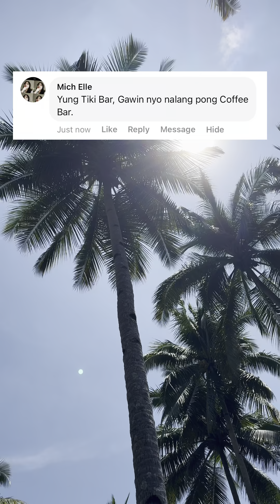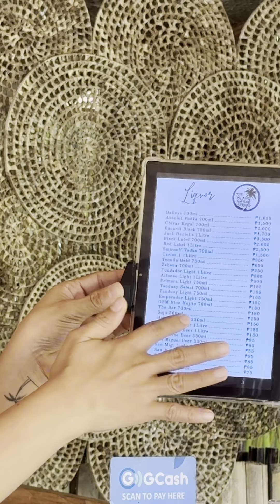Mini Vlog: New Project!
Vesos! 💋